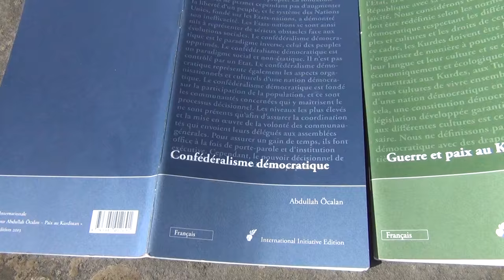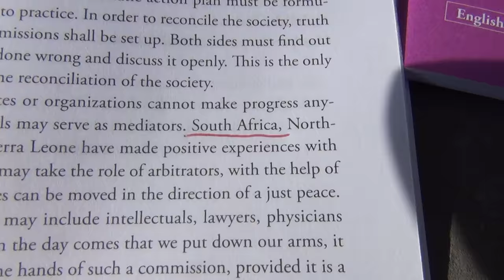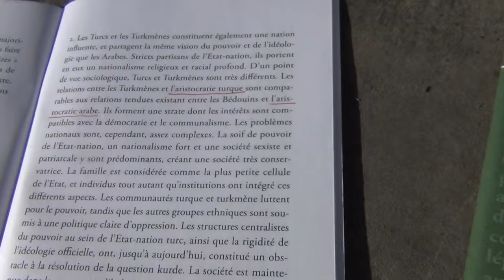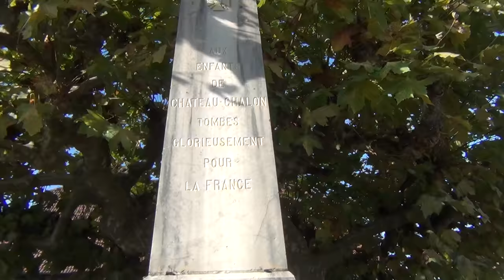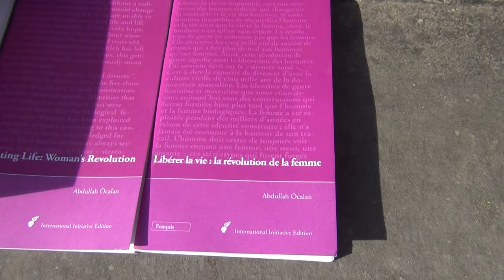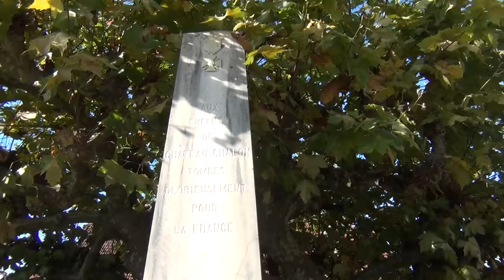PKK Abdullah Öcalan is not in Imrali Island Prison, just as ANC Mandela never did any Robben Island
Ordo Ab Chaos; Erdogan makes chaos, then he will "fall" soon, and Öcalan will be freed and become Kurdish president. Just as in the Mandela story lie; we have to look for the similarities, because they will always use the same techniques - Mandela isolated on a prison island, Öcalan isolated on a prison island. Some peoples only accept a "hero" who has suffered as president, and they know it after Tavistock Institute analysis (anal Isis and have a good inside look). They're all Pharaohs, and only an aristocratic Pharaoh becomes president - as simple as that. Wake up my kurdish brothers, and wake up my turkish brothers.